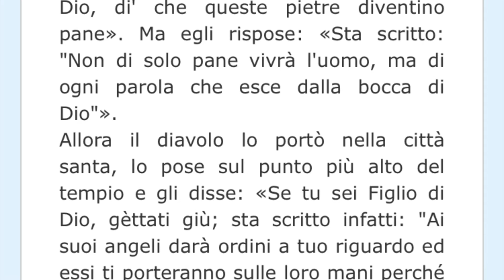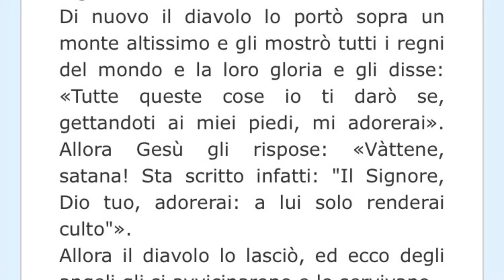LA PERLA PREZIOSA - 1 marzo 2020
I Domenica del Tempo di Quaresima

In quel tempo, Gesù fu condotto dallo Spirito nel deserto, per essere tentato dal diavolo. Dopo aver digiunato quaranta giorni e quaranta notti, alla fine ebbe fame. Il tentatore gli si avvicinò e gli disse: «Se tu sei Figlio di Dio, di' che queste pietre diventino pane». Ma egli rispose: «Sta scritto: "Non di solo pane vivrà l'uomo, ma di ogni parola che esce dalla bocca di Dio"».
Allora il diavolo lo portò nella città santa, lo pose sul punto più alto del tempio e gli disse: «Se tu sei Figlio di Dio, gèttati giù; sta scritto infatti: "Ai suoi angeli darà ordini a tuo riguardo ed essi ti porteranno sulle loro mani perché il tuo piede non inciampi in una pietra"». Gesù gli rispose: «Sta scritto anche: "Non metterai alla prova il Signore Dio tuo"».
Di nuovo il diavolo lo portò sopra un monte altissimo e gli mostrò tutti i regni del mondo e la loro gloria e gli disse: «Tutte queste cose io ti darò se, gettandoti ai miei piedi, mi adorerai». Allora Gesù gli rispose: «Vàttene, satana! Sta scritto infatti: "Il Signore, Dio tuo, adorerai: a lui solo renderai culto"».
Allora il diavolo lo lasciò, ed ecco degli angeli gli si avvicinarono e lo servivano.

C: Parola del Signore.
A: Lode a Te o Cristo.